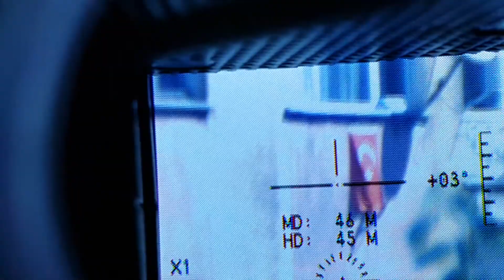Laserworks Night Vision LRNV009 Daytime Test